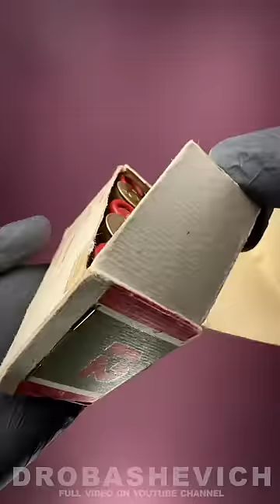RARE SHOTGUN AMMO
Overview of a 63 years old paper shotgun cartridge from USSR